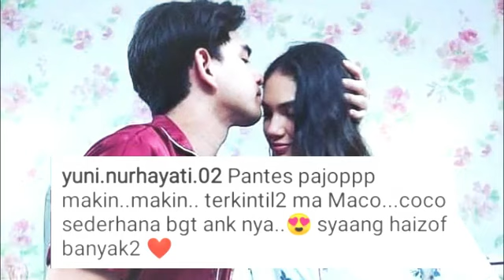MENGEJUTKAN !! PENYESALAN RANGGA AZOF KARNA HAL INI, PADAHAL HAICO MAU MENGAJAK AZOF // HAIZOFER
__SEKIAN & TERIMAKASIH__